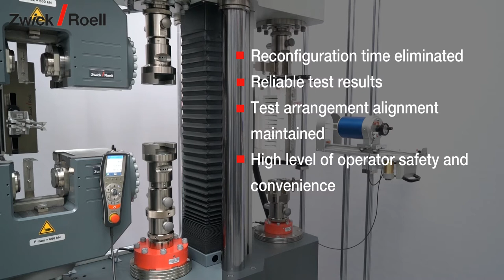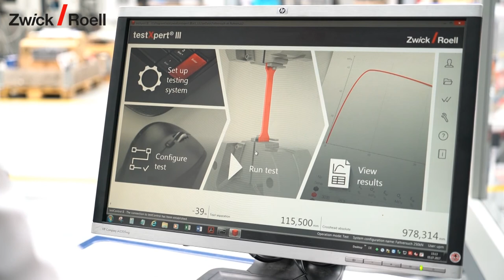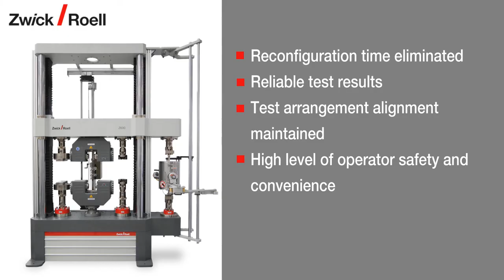Z600E: One machine, four test areas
• Reconfiguration time eliminated
• Reliable test results
• Test arrangement alignment maintained
• High level of operator safety and convenience